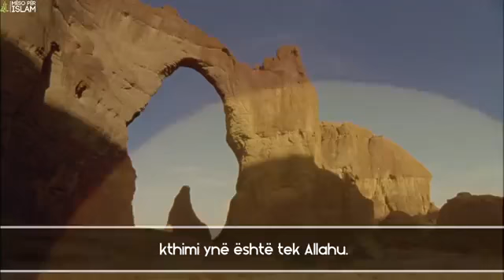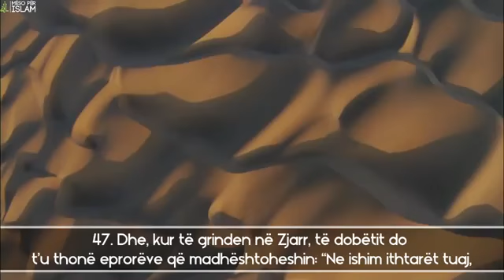Nje recitim i bukur i kuranit (holy books quran)